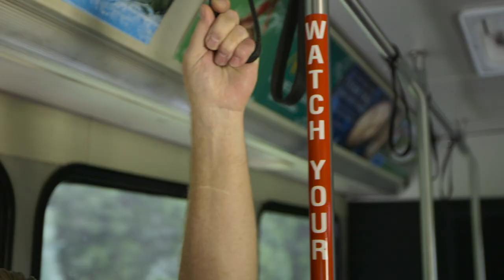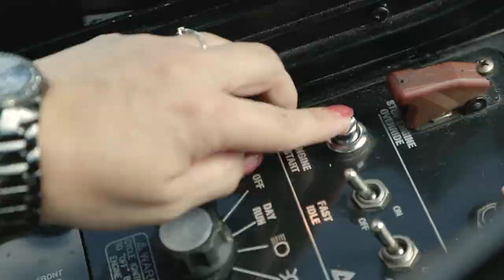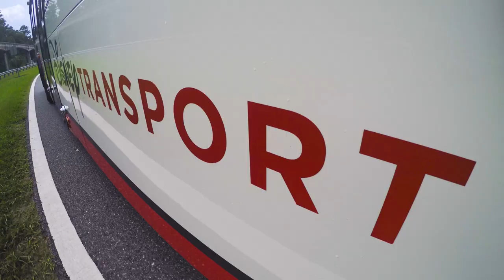Bus Driver Roles | Walt Disney World Resort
Whisking guests off to their next magical destination is just one of the many benefits of being a Transit Bus Driver/Operator at Walt Disney World Resort! From paid training to obtain your Commercial Driver's License to cast-exclusive offerings and events, you’ll experience the Disney difference as a member of our team.

Are you ready to join our team? Explore available opportunities

“You can dream, create, design and build the most wonderful place in the world…but it
requires people to make the dream a reality.” - Walt Disney